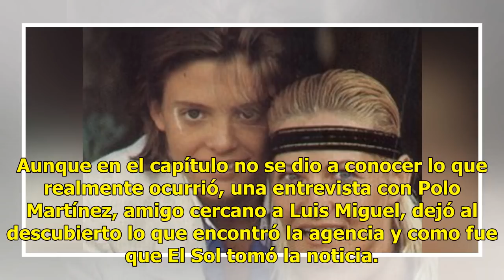Esto fue lo que descubrió la agencia de investigación “El Mossad” sobre la mamá de Luis Miguel (V...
Esto fue lo que descubrió la agencia de investigación “El Mossad” sobre la mamá de Luis Miguel (VIDEO)

La serie de Luis Miguel se ha convertido en el tema de conversación en México y Estados Unidos, auqnue se han revelado muchos secretos sobre la vida del cantante aún falta una y es ¿qué pasó con Marcela Basteri?, duda que hoy se ha despejado gracias a que se reveló la resolución de la agencia de inv...